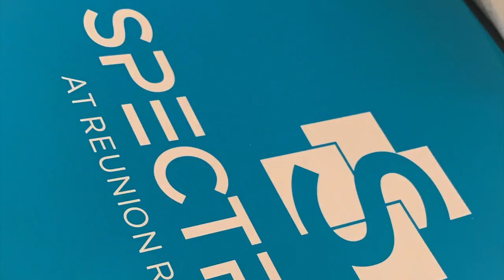Spectrum+ Model Walkthrough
This video is about Spectrum+ Model Walkthrough